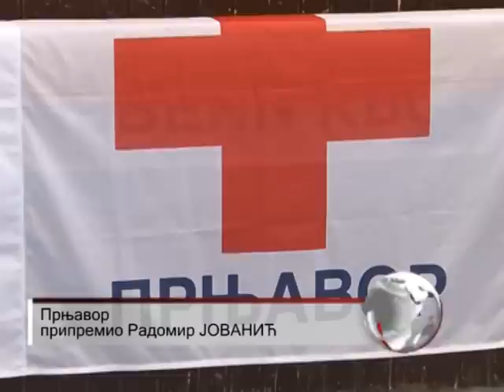PRNJAVOR DARIVANJE KRVI 24 3